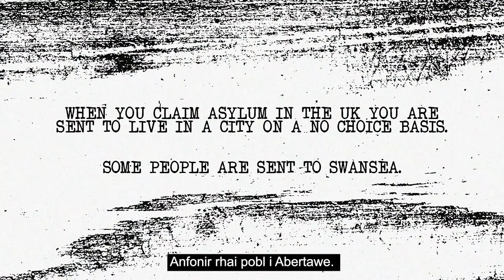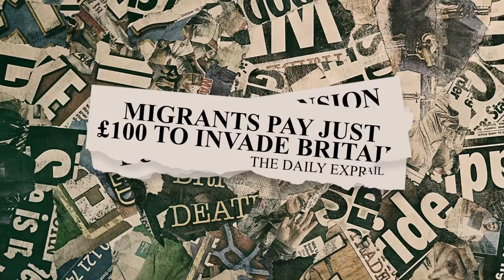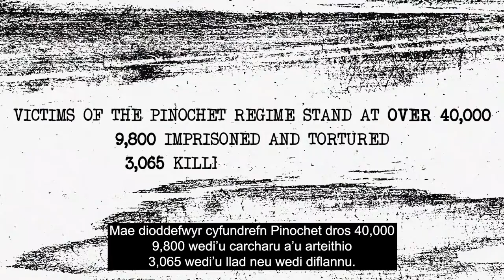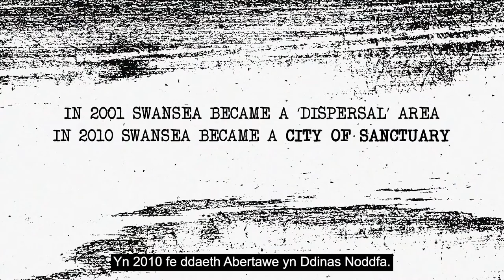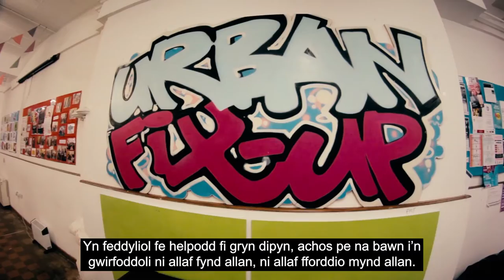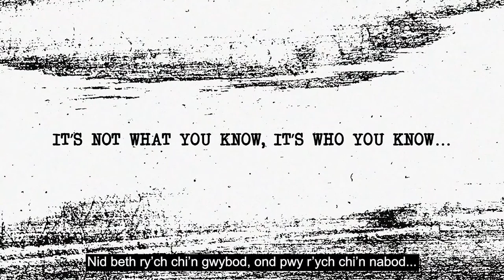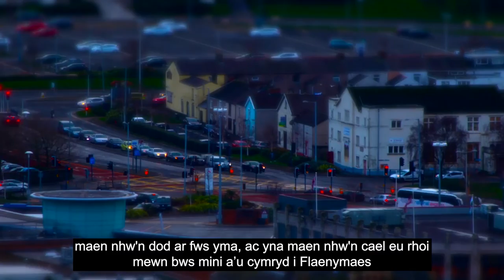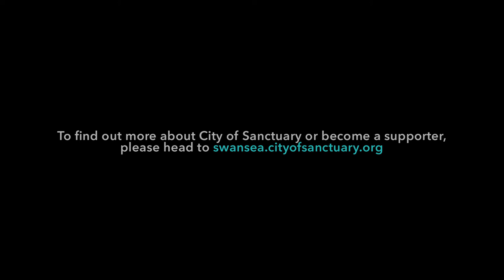Sanctuary Film (with Welsh subtitles)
2020 marked the 10 year anniversary of Swansea becoming a City of Sanctuary.
Fusion decided to find out more about the lives of people dispersed to Swansea, why they come and the community they find when they arrive.